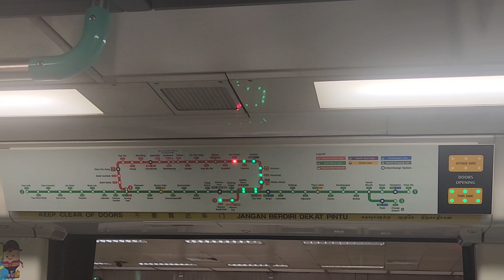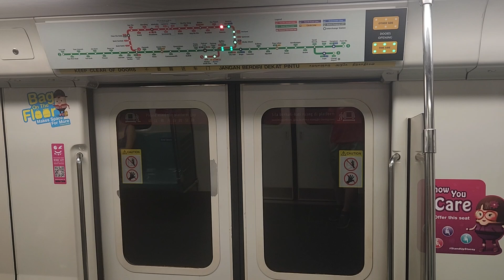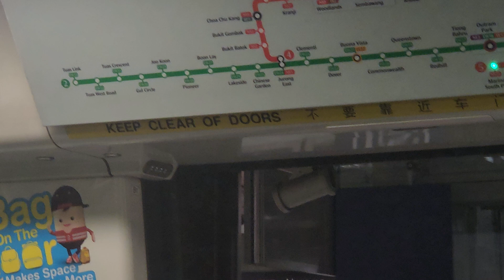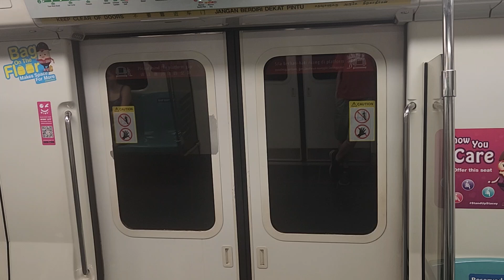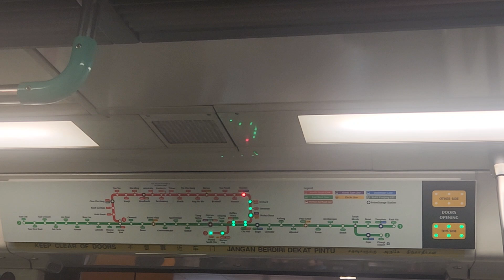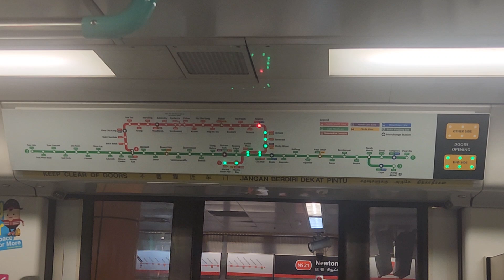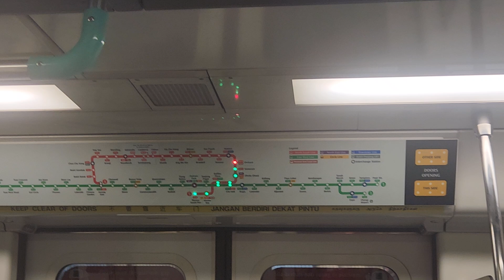[SMRT Trains - Retired/Successful LN run] C751B 341/342 from NS19 Toa Payoh to NS22 Orchard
Train Featured: C751B 341/342
Train/Door Carriage Filmed: 2341 A1
Line: North South Line (NSL)
Destination: NS28 Marina South Pier
Route: NS19 Toa Payoh to NS22 Orchard
Start Depot: Bishan Depot
Final Destination Depot: Bishan Depot
Train Run Number: 230
AM/PM: PM
FD/LN: Late Night Service

Filmed using: Samsung Galaxy S22 Plus

Note: As SIE and KNS are going off this year, the train fleet now currently left with last SIE and KNS remaining in the fleet, we will upload videos on SIE/KNS for memories to thank them for serving on NSEWL lines for the past years. As for KHI, I will try to film them and also to on hold till SIE and KNS are gone from the fleet.

   / c151_c651_c751b.  ​.